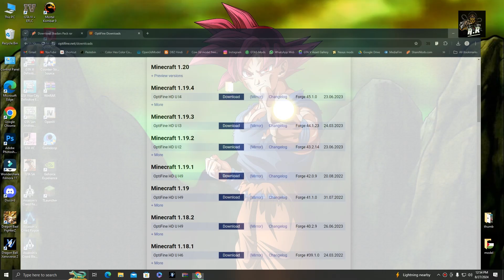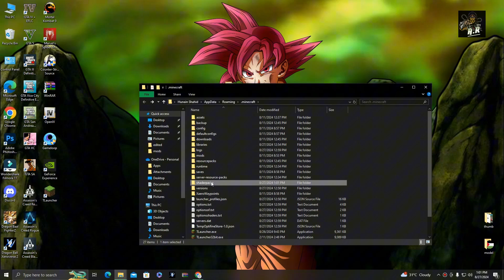How to Download and Install Best Shaders In Minecraft For Low-End PC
How to Download and Install Best Shader In Minecraft For Low-End PC

In this informative video, we guide you through the process of downloading and installing the best shaders for Minecraft, specifically tailored for low-end PCs. Discover how to enhance your gaming experience with stunning visuals without compromising performance. Follow our step-by-step instructions to ensure a smooth installation and enjoy a more immersive Minecraft world.